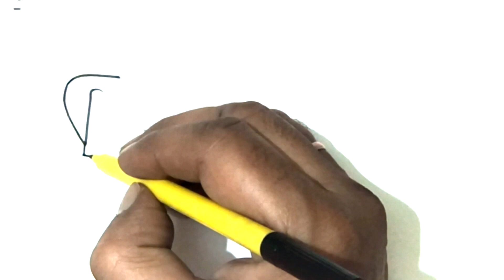How to Sketch an Adjustable Wrench - Drawing Tutorial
Drawing an Adjustable Wrench: Step-by-Step Tutorial
DIY Adjustable Wrench Drawing for Beginners
Artistic Rendering of an Adjustable Wrench - Speed Drawing
Mastering the Art of Drawing Tools: Adjustable Wrench Edition

In this video, I'll guide you through the process of drawing a detailed and realistic representation of an adjustable wrench. Whether you're a beginner or an experienced artist, follow along and enhance your drawing skills with this step-by-step tutorial.